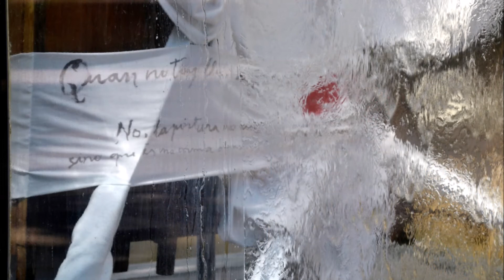BARCELONA A PICASSO 1983 09 07 2021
Monument situat al Passeig Picasso, dedicat l'any 1983 per la ciutat de Barcelona a Pablo Picasso. Creat per Antoni Tàpies el 1981. Va ser restaurat el 2006.
Simbolismes:
-Un moble modernista (alhora armari, sofà i mirall) evoca l'època que Picasso va viure a Barcelona.
-Una biga de ferro travessant el moble simbolitza el xoc amb la Barcelona industrial.
-Hi ha unes teles blanques amb frases de Picasso.
Monumento situado en el Paseo Picasso, dedicado en 1983 por la ciudad de Barcelona a Pablo Picasso. Creado por Antoni Tàpies en 1981. Fue restaurado en 2006.
Simbolismos:
-Un mueble modernista (a la vez armario, sofá y espejo) evoca la época que Picasso vivió en Barcelona.
-Una viga de hierro atravesando el mueble simboliza el choque con la Barcelona industrial.
-Hay unas telas blancas con frases de Picasso.